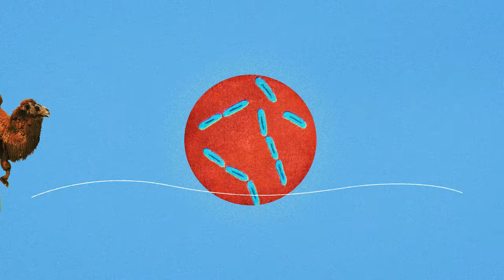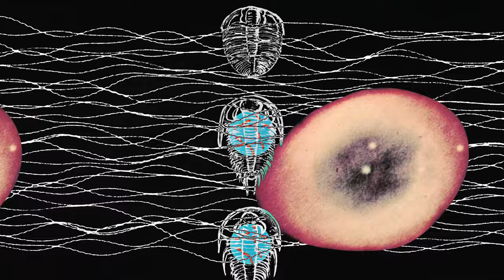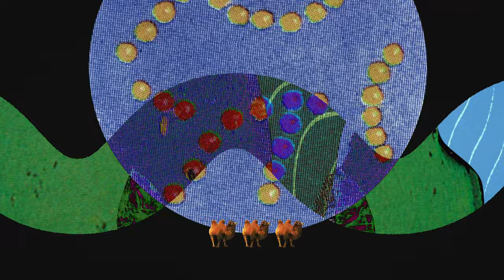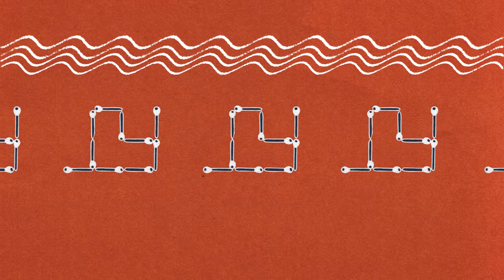Echoes of Zoo — Echolocation (official video)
𝗘𝗖𝗛𝗢𝗘𝗦 𝗢𝗙 𝗭𝗢𝗢 present 𝘌𝘊𝘏𝘖𝘓𝘖𝘊𝘈𝘛𝘐𝘖𝘕
the second single from the upcoming new album 𝚂𝙿𝙴𝙴𝙲𝙷 𝙾𝙵 𝚂𝙿𝙴𝙲𝙸𝙴𝚂
with a beautifully animated videoclip by 𝙇𝘼𝙐𝙍𝘼 𝙈𝘼𝙏𝙄𝙆𝘼𝙄𝙉𝙀𝙉

Bats and dolphins “see” by means of using echoes.
A fat cumbia groove combined with heavy effects on the saxophone takes you into a smooth & dreamy sax solo later on, into a delicious chaos like a swarm of bats flying around your head. Cumbia with dub with rock with jazz.

FULL ALBUM OUT ON MAY 12th 2023 (W.E.R.F. Records)

Realised with the support of De Vlaamse Gemeenschap / Flanders State of the Art

𝗘𝗖𝗛𝗢𝗘𝗦 𝗢𝗙 𝗭𝗢𝗢 are:
Nathan Daems (saxophone, compositions)
Bart Vervaeck (guitar)
Lieven Van Pée (bass)
Falk Schrauwen (drums)